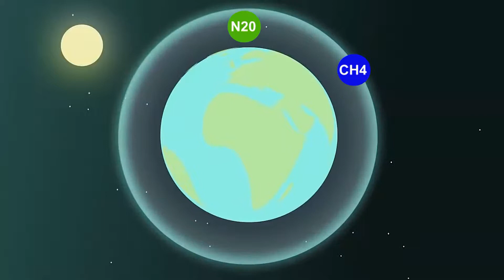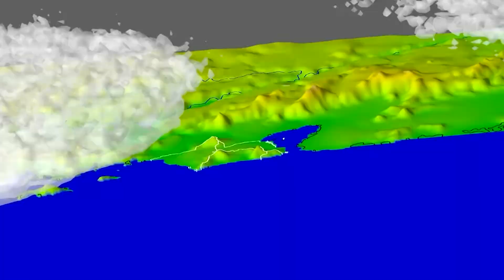"El desarrollo tecnológico puede hacer frente al cambio climático"